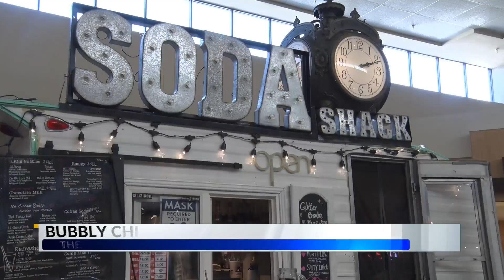BUBBLY CHICKS TEASE 32321